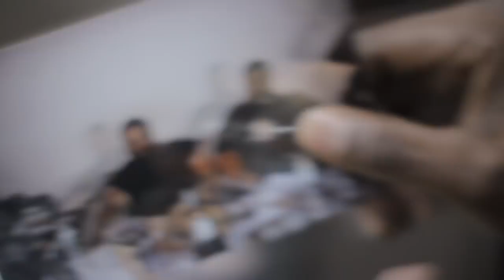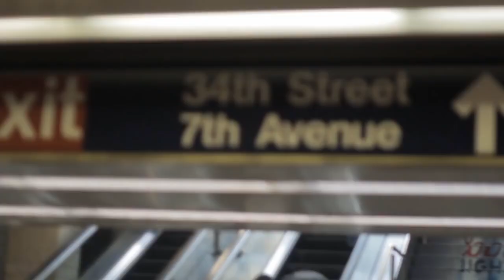SOLDIERS : A Hebrew Israelite Journey . (SHORT DOCUMENTARY)